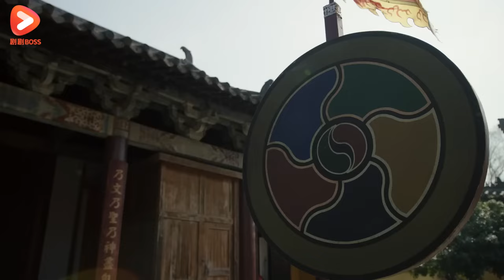“Queen's Revenge”13：The domineering prince fell in love with the fierce rebel🙈.